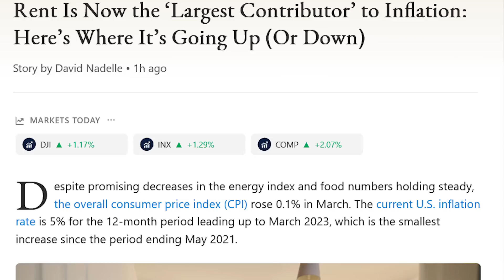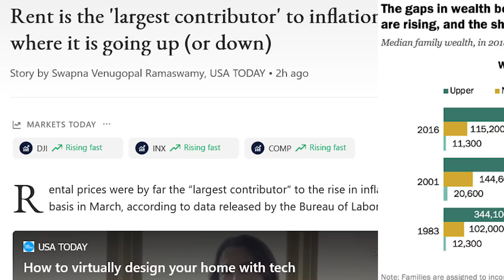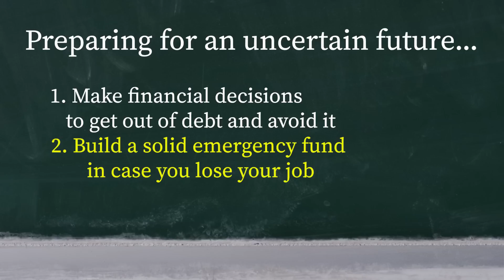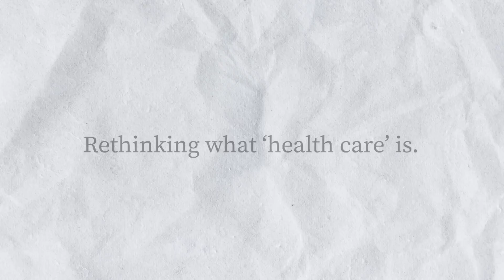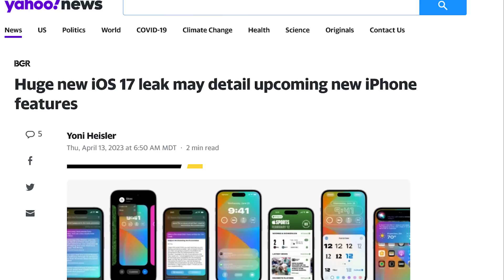5 Frugal Habits To AFFORD Living In The Future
The hipsters are making everything extremely unaffordable!

Books I'm Reading:

Out of Your Mind
That Will Never Work
Shoe Dog

The world is become outrageously expensive and the cost of living seems to keep increasing with no signs of stopping. Everything is becoming trendy and we are starting to only see options that cost an unnecessary about of money through gentrification. If we continue on this path, the future will be extremely expensive and hard to afford to live in. In this video, I share 5 frugal habits to afford living in the future.

1. Start Preparing For A Hard Future

I believe that in the future, AI will take a lot of jobs, the cost of living will continue going up, and wealth inequality will become more extreme than it is today. This is going to make it much more difficult to afford living in the future and although times are difficult right now, making changes and solving problems are much easier now than in the future. I find it important to recognize that the future will be much more complex and start preparing by paying off debt, building an emergency fund, and living a more frugal lifestyle.

2. Take Advantage Of Free Public Services

When I was living Ecuador, one thing I really came to appreciate was how amazing the free public services we have in the US are like libraries, public spaces, and national parks. I think we often take these services for granted and do not see the opportunity of finding hobbies related to these services. Many people connect all of their hobbies to spending money whether that is through shopping or some expensive sport, and I think that in the future things will become so expensive that people will become depressed because they can no longer afford these expensive hobbies. If you instead connect hobbies and finding joy through these free public services, the you can find joy in life regardless of how expensive the future is.

3. Invest More In “Real” Health Care

As we go in the future, spending money on doctor's visits, treatments, and medication will put many people in a tough financial spot. Often we view health care as paying insurance and taking medication, but this is "sick care." It's what you turn to as a last resort. We need to start rethinking health care as taking preventative steps to maintaining a healthy lifestyle and avoid spending a lot of money on doctor's visits and medications. It is important to focus on living an active lifestyle, eating healthy foods, and focusing on good mental health. In addition, it is important to remember that being frugal isn't about cutting corners and always saving money, but it is about sometimes spending more money on higher quality things to prevent expensive problems down the road. It is important to rethink health care and focus more on taking care of yourself.

4. Don’t Keep Up With Crazy

The world has gotten more crazy than normal due to technology. Constantly keeping up with technology will (1) make you slowly go crazy and (2) cost you a lot of money. It is important as we head into the future to reject and limit your technology usage so that you are not manipulated into spending a lot of money. When you instead live a more simple, frugal life focusing on not following the latest technological trends, you will live a much richer life.

5. Spend For The Future You Want To Live In

We often underestimate the power that we have as consumers and how our spending influences what future products and services will be created. When we spend money we are actually just voting and collectively, as a society, whatever receives the most votes will determine how expensive the future will be. If we all spend money unintentionally and accept that the world is going to be organic grocery stores and trendy restaurants, then the future will be very expensive. However, if some people choose to make intentional decisions to spend their money in a frugal way on affordable products and services, then a market will still exist making the future more affordable.